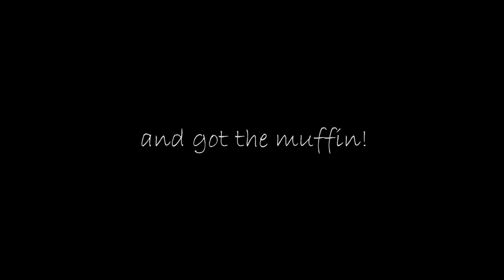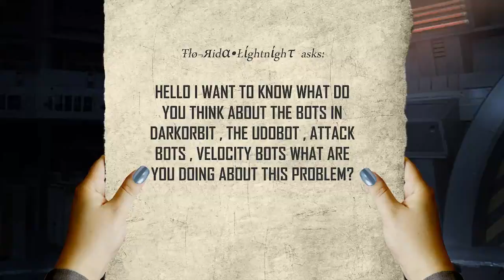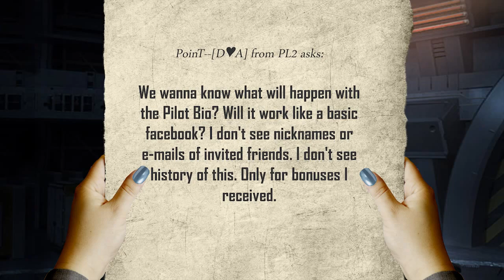DarkOrbit Video Podcast Episode 1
Hello Spacepilots!
Enjoy the first episode of our DarkOrbit video podcast. We will introduce the team, talk about the new AI-system and answer some of your questions.